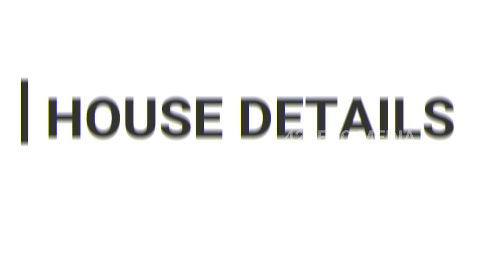Kasthuri (Actress) LifeStyle & Biography 2021 || Family, Age, Car, Salary, House, Income, Movies